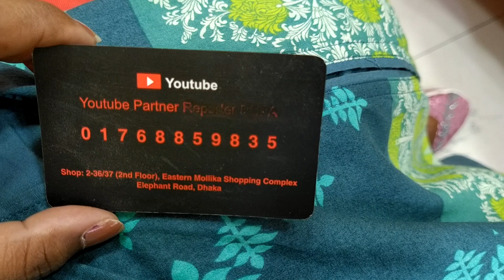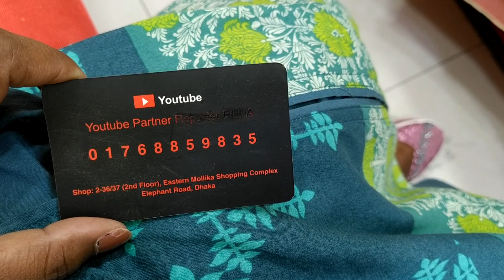ডিজাইনার ফ্যান্সি ওড়না কটন থ্রি-পিছ কিনুন ||Best quality cotton 3 piece designer orna.